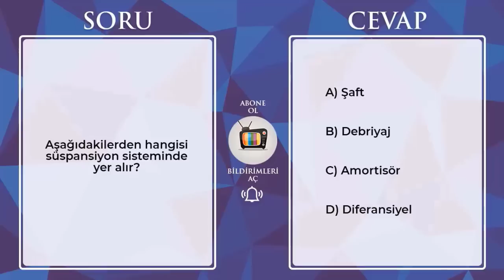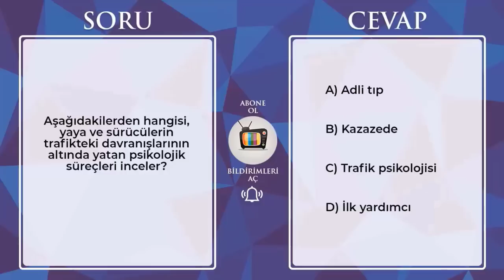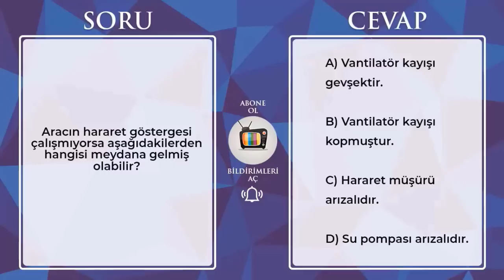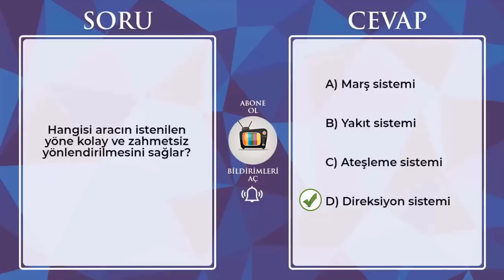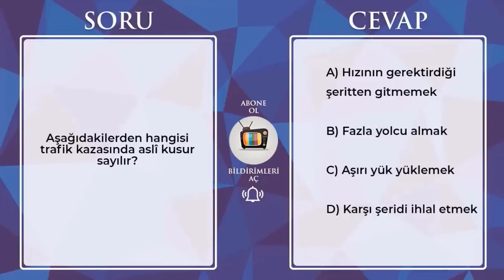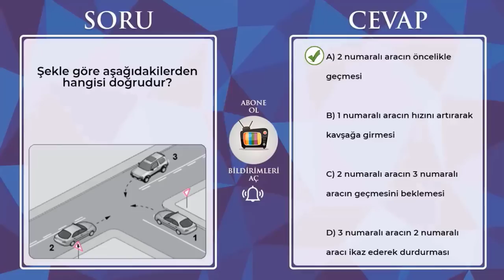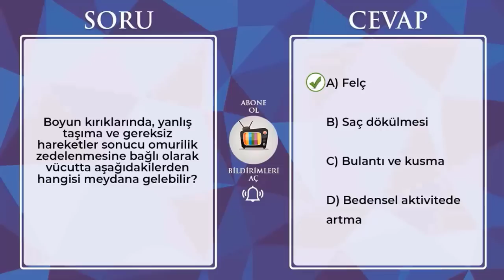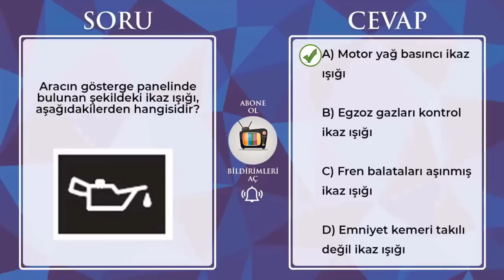2023 Ehliyet Sınavı Soruları / MAYIS Ehliyet Sınavı Çalışma Soruları / Ehliyet Sınav Soruları 2023